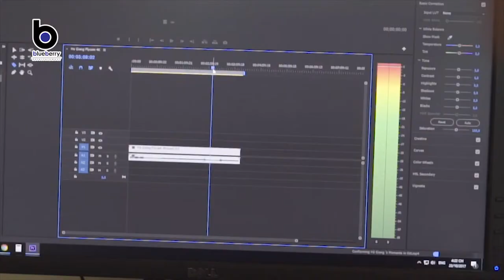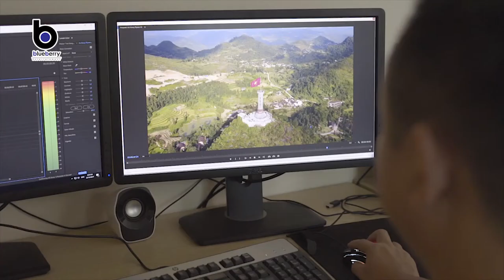BLUEBERRY TEAM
Với mong muốn góp phần làm thay đổi diện mạo của ngành Truyền thông – Quảng cáo tại Việt Nam, Blueberry Entertainment luôn phấn đấu và nỗ lực trong định hướng phát triển dịch vụ nhằm mang lại cho khách hàng những sản phẩm dịch vụ mới, mang tính đặc thù, tạo bước đột phá mới, gây ảnh hưởng sâu rộng đến thị trường Truyền thông- Quảng cáo tại Việt Nam. Đặc biệt Blueberry Entertainment tập trung đầu tư vào sản xuất các chương trình theo yêu cầu khách hàng và là nhà sản xuất Quảng cáo cho các đơn vị truyền thông.